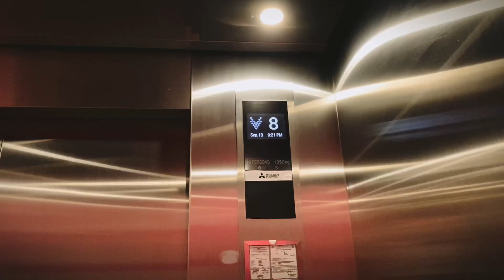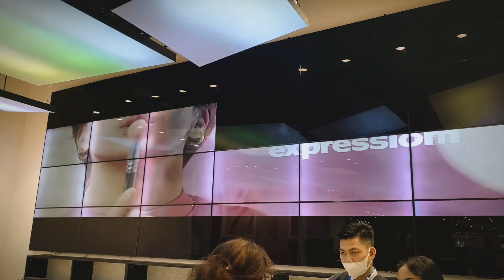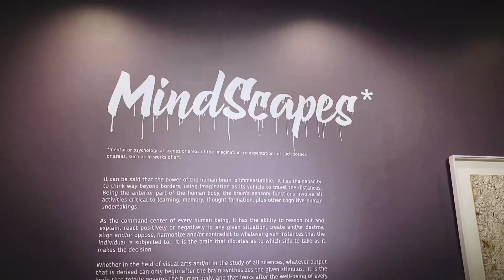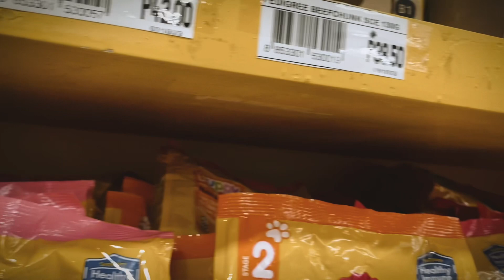internships, errands, museums, etc. | work week of a philippine cpa 🌸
uploading another video! hoping that i keep this up and upload more in the future. 🌸✨